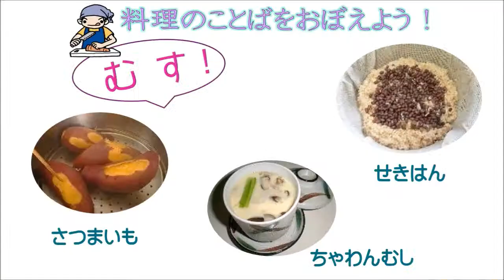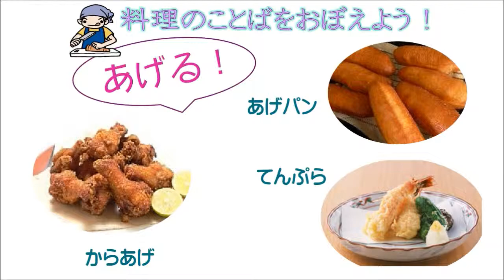料理のことば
料理用語PP